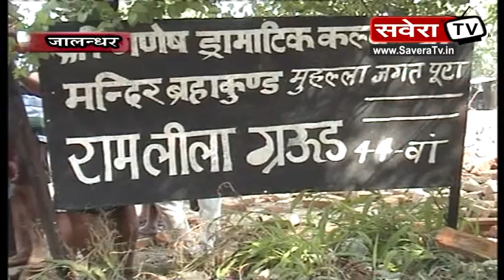शोक सभा में एकत्रित हुए लोगों पर गिरी दीवार, मचा हड़कंप